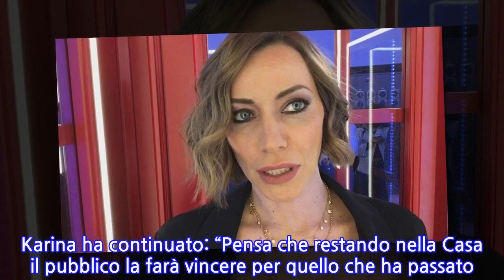“Fa spavento”. Dayane Mello, attacco pesantissimo fuori dal GF Vip dopo quello che...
“Fa spavento”. Dayane Mello, attacco pesantissimo fuori dal GF Vip dopo quello che si...
Dayane Mello ancora nel vortice delle polemiche. Nonostante tutti le siano stati vicini nel momento più difficile e doloroso della sua vita, ovvero quando è deceduto suo fratello Lucas, al ‘Grande Fratello Vip’ le antipatie nei suoi confronti non sono cessate. E, anche se ha un seguito straordinario dal punto di vista dei social network e del televoto, c’è chi proprio non la sopporta anche all’esterno della Casa più spiata d’Italia. Nelle ultime ore è infatti giunta una coltellata ai suoi danni. Da quando si è litigata in modo furente con l’amica Rosalinda Cannavò in tanti si sono ricreduti su di lei. Basti pensare che nell’ultima puntata in diretta anche l’opinionista Antonella Elia, tra le fan della sudamericana, è stata costretta a criticarla per aver fatto andare in nomination Rosalinda. Un gesto che ha scioccato praticamente tutti. Ed ecco che è arrivata anche una pesantissima stoccata da una persona molto nota, che spesso e volentieri dice la sua sul reality show. A criticare aspramente Dayane Mello ci ha pensato Karina Cascella sul suo profilo Instagram. Le parole utilizzate sono state durissime, infatti ha iniziato il suo discorso così: “Quando ti devi parare il cu..o ami sia uomini sia donne, quando invece non ti conviene non lo capisci? Pensi di essere tanto furba eh?”. Poi ha aggiunto dopo aver visto il daytime: “Il gelo, la lucidità e la freddezza che questa donna ha nelle sue scelte fa spavento. Unico obiettivo vincere, lei ha fatto tutti i suoi ragionamenti”. Karina ha continuato: “Pensa che restando nella Casa il pubblico la farà vincere per quello che ha passato. Ha perso suo fratello, è rimasta nella Casa: scelta sua, quindi deve essere compatita per qualsiasi cosa lei faccia? La scelta di restare non può giustificare tutto. L’incoerenza, la falsità e questi sentimenti pronunciati così con una leggerezza eccessiva, sentimenti a comando. Ci sono persone che lottano davvero per farsi accettare e non è giusto inventarsi amori così a caso”. Nella notte Tommaso Zorzi si è scagliato contro Dayane definendola falsa nel suo atteggiamento ambiguo e accusandola di aver costruito ad arte la relazione con Rosalinda per pura strategia. E oggi ne sono convinte anche Rosalinda e Stefania Orlando, che hanno concordato nel dire che quella dichiarazione d’amore era tutta un’invenzione dopo aver capito di avere esagerato nei confronti dell’attrice. 24 Febbraio 2021/
INFORMATION
• Source: caffeinamagazine